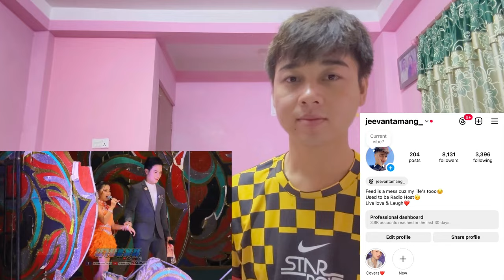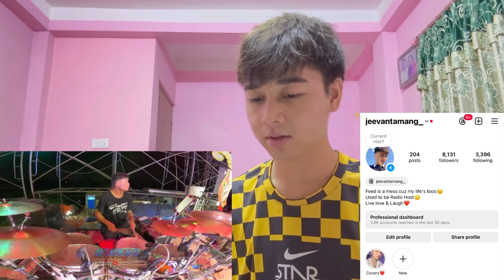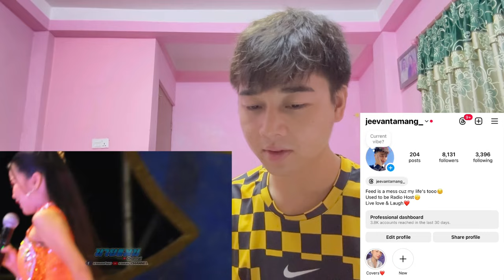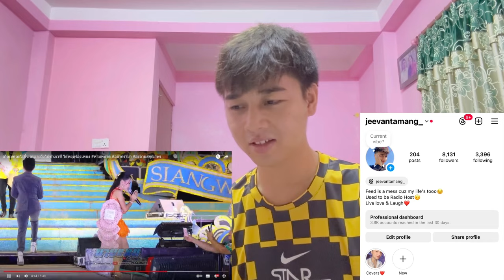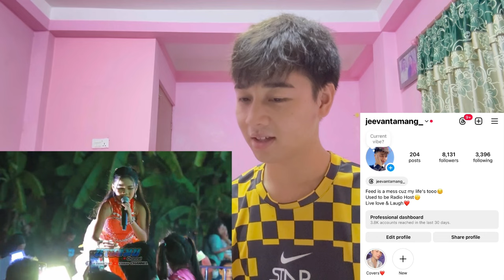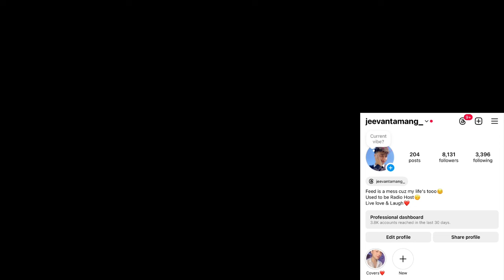เกิดเหตุอะไรขึ้น อะอายวิ่งไปข้างเวที ได้หยุดร้องเพลง ห้ามพลาด อย่าดราม่า อะอายสกุณาพร | REACTION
เกิดเหตุอะไรขึ้น อะอายวิ่งไปข้างเวที ได้หยุดร้องเพลง

n

Jeevan reacts

Jeevan reacts

ทีมสาวน้อยเพชรบ้านแพง - พราว อ๊อฟ Feat.อุ๋งอิ๋ง รัตนาภรณ์
"หมอลำไอดอล" ออกอากาศทุกวันศุกร์ เวลา 18.00 น. และวันเสาร์ เวลา 15.45 น. (Uncut Version)